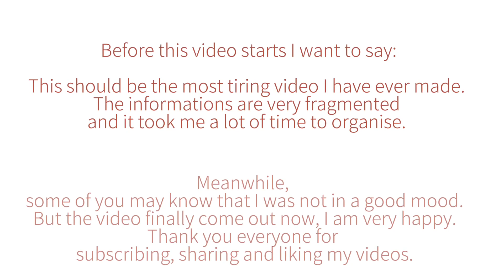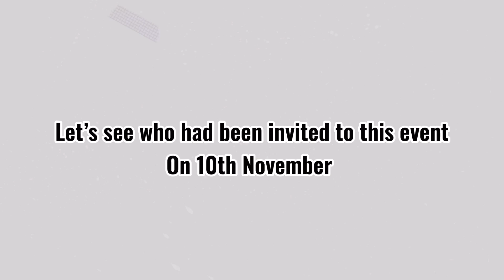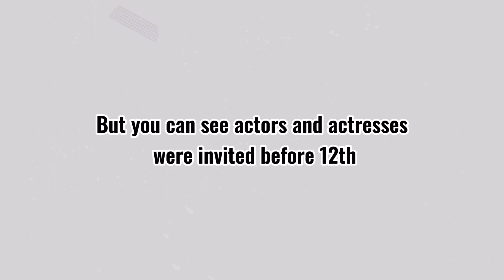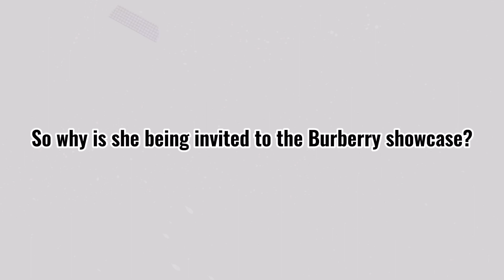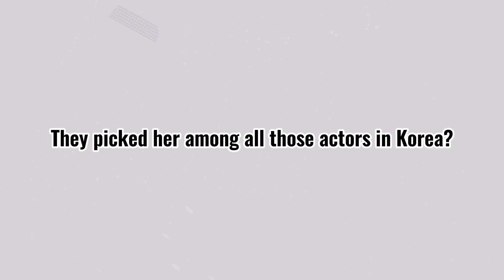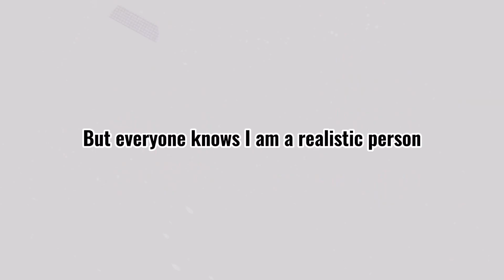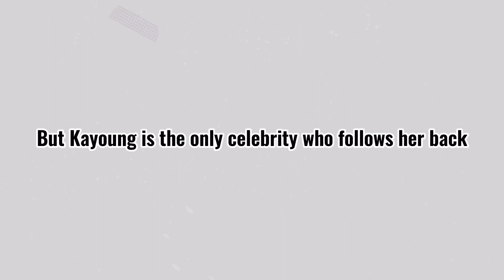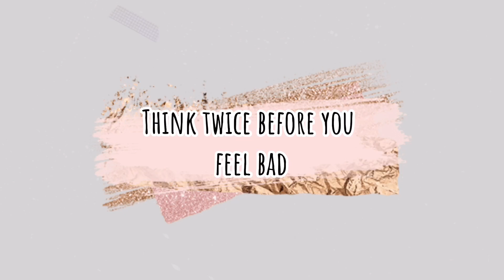Cha Eunwoo, Mun Kayoung Officially Reunion!!! | All you should know about the BurberryJeju Showcase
About me